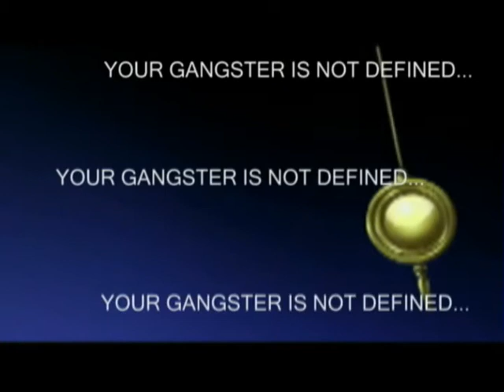Chronological Gangster trailer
The trailer to the upcoming Album Chronological Gangster. This album has Jay-Z featuring the soundtrack to Chrono Trigger and Chrono Cross. From the creator of the Mako Album.